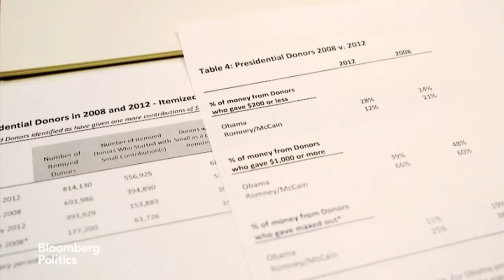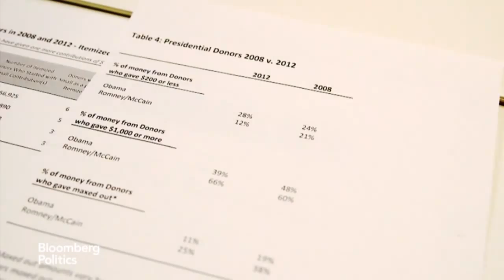Jack Oliver: This Is Your War Chest On the Internet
Dec. 19 (Bloomberg) -- The master fundraiser on how the 2012 Obama campaign harnessed the Internet to create something radically different, and better than anything that had come before. (Source: Bloomberg)